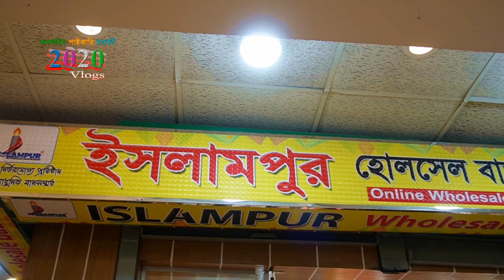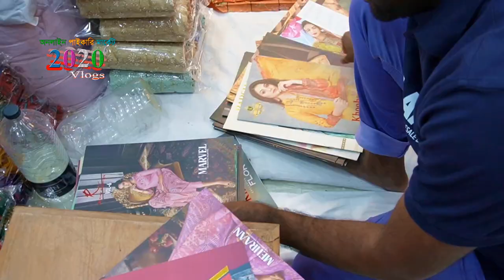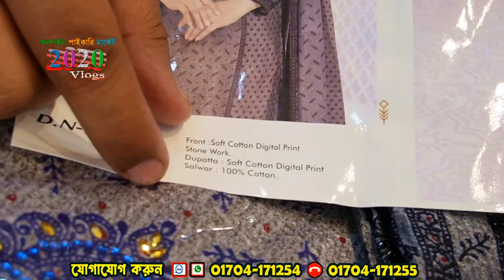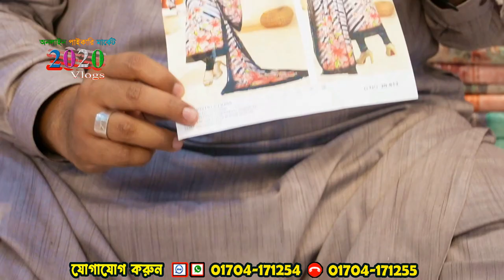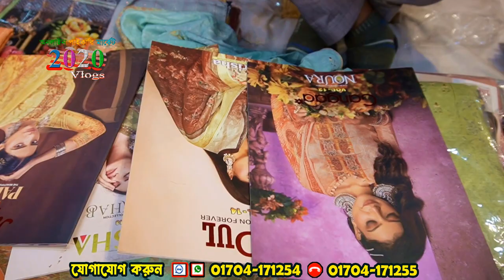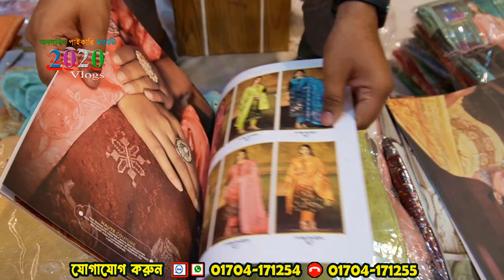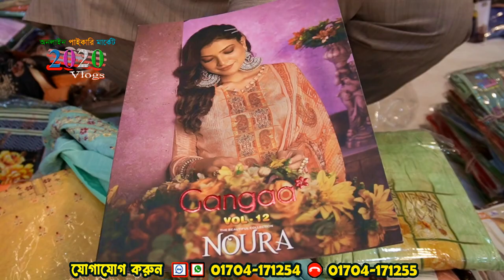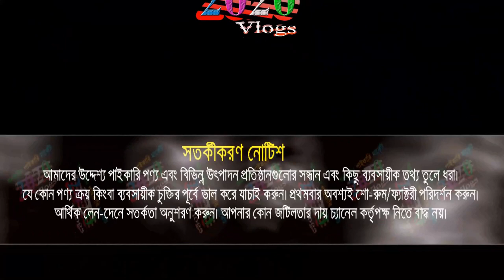নতুন বছরে ব্রান্ড থ্রি পিসে ধামাকা অফার | three piece new collection 2023 | indian three piece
প্রিয় দর্শক, নতুন বছরে ব্রান্ড থ্রি পিসে ধামাকা অফার | three piece new collection 2023 | indian three piece .

🏠 ইসলামপুর হোলসেল বাজার
👉বিস্তারিত জানতে যোগাযোগ করুন: ☎ 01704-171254  ☎  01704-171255
ঠিকানা: লায়ন টাওয়ার (লিফট-০৭) ইসলামপুর, ঢাকা
🚺নতুন ব্যবসায় ইচ্ছুক বেকারদের জন্য থাকছে বিশেষ সুযোগ-সুবিধা।
1️⃣সারাদেশে কুরিয়ার-কন্ডিশনে পাইকারি বিক্রয় করা হয়।
2️⃣অর্ডার কনফার্ম করতে পাঁচ শত/এক হাজার টাকা বিকাশ করে বাকি টাকা ট্রান্সপোর্ট/কুরিয়ার এজেন্সি থেকে প্রডাক্ট বুঝে নেয়ার সময় পরিশোধ করুন।

🙏🙏Please Like_Comment_Share 🙏🙏